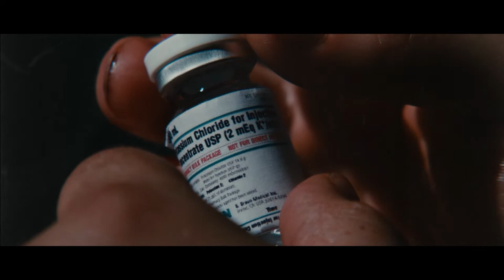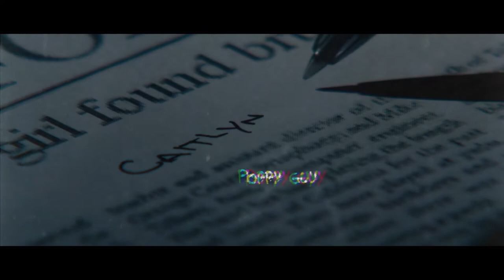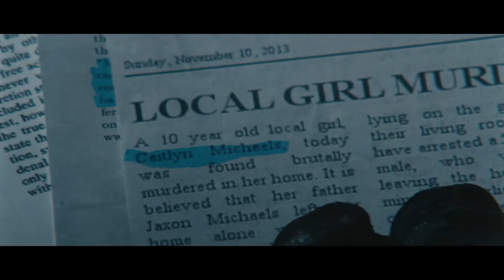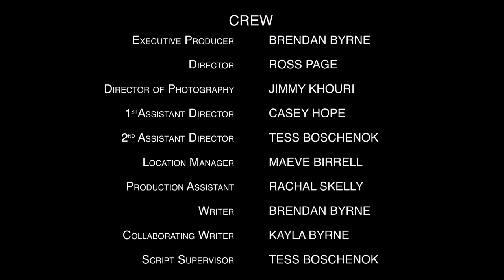Blind Justice - ⚖️ Season 1, Episode 3: Credence 🍿 A Powerful Revenge Web Series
Season 1, Episode 3: Credence.  (noun) - Belief in or acceptance of something as true.

➖➖➖ This Episode ➖➖➖
Jaxon is arrested and treated to a good cop/ bad cop routine by Vasquez and Davies, in an attempt to get him to talk.

New episode on Sundays.

➖➖➖ Tagline ➖➖➖
When acceptance isn't enough.

➖➖➖ Web-Series Logline➖➖➖
After finding out his daughter's killer walked free on a technicality, a desolate father decides to take the law into his own hands.

➖➖➖ Starring ➖➖➖
Brendan Byrne, Demitra Sealey, Georgia Nicholas, Udonnis St. Victor, Amie Bransgrove, Rob Queree, Brad Warr, and Poppy Guy.

➖➖➖ Music ➖➖➖
❤️ 'Adrift' - Performed by Georgia Smith
❤️ 'Gone' - Performed by Tamara Tamburic
❤️ 'Time' - Performed by Tamara Tamburic
❤️ 'Mermaid Escape' - Tamara Tamburic
❤️ 'For Worse or Better' - Performed by Boson Higgs
❤️ 'Get Some' - Performed by Boson Higgs
❤️ 'Weight of the World' - Performed by Jefferson

Make sure you hit the 'THUMBS UP' 👍 and leave a 'COMMENT' 💬 below about what you thought, and don't forget to smash that 'SUBSCRIBE' button and the 'BELL' 🔔  icon to stay up to date with all our new content coming soon.

Looking for something more? This allows us to concentrate on m making quality films and content for our fans, without worrying about the finances:

➖➖➖ Time Stamps ➖➖➖
00:00:01 - Intro Credits
00:13:05 - Credits
00:10:35 - End Screens